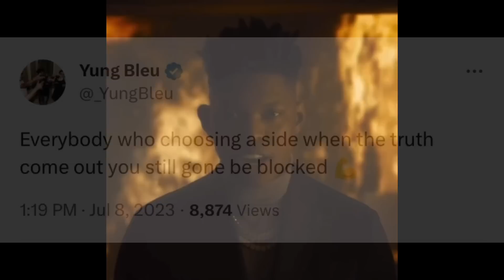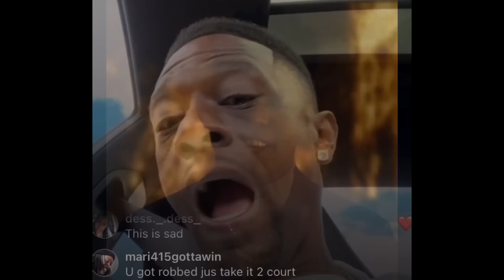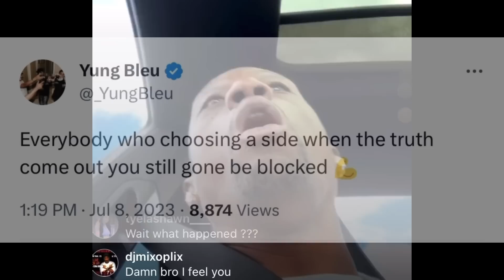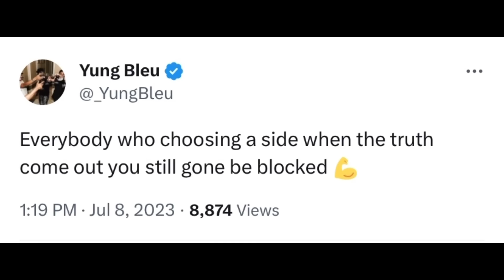Yung Bleu RESPONDS To Boosie After Disrespect Over Contract Debt “Y’ALL BLOCKED”🤯